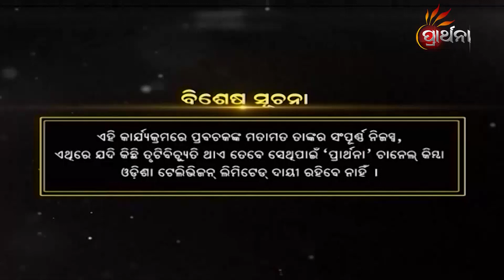କଳିଯୁଗ କଥା | Malika Bachan EP 673 | Achyutananda Malika | Panchasakha Malika Bachan | Prarthana